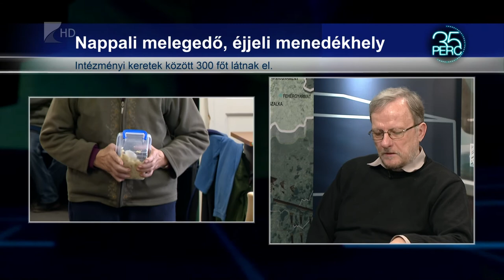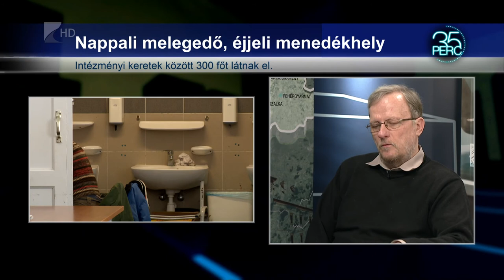November elsején indult a krízisidőszak a hajléktalan ellátásban - 35 Perc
November elsején kezdődött hivatalosan a krízisidőszak a hajléktalan ellátásban. Az Oltalom Szeretszolgálat hosszú évek óta segít a fedél nélkül élőknek. A nappali melegedő, a népkonyhai szolgáltatás és az éjjeli menedékhely is elérhető számukra. A 35 Perc vendége Laborczi Géza, az Oltalom Szeretszolgálat intézményvezetője.